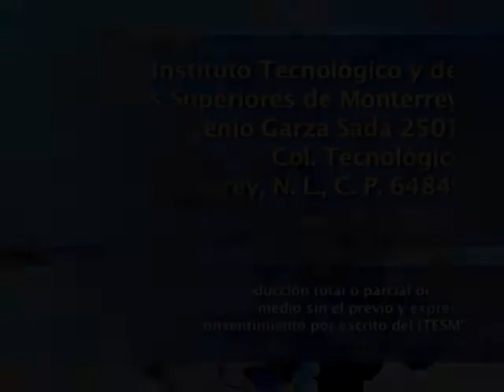JOSÉ WOLDENBERG y JESÚS CANTÚ - Los retos de la democracia en México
Conversación entre José Woldenberg y Jesús Cantú Escalante que inicia planteando los estándares de cuáles son los malestares de la democracia en materia de gobernabilidad, cohesión social, crecimiento económico.